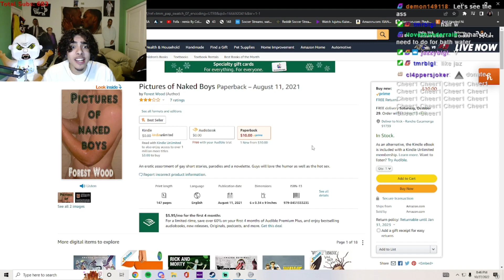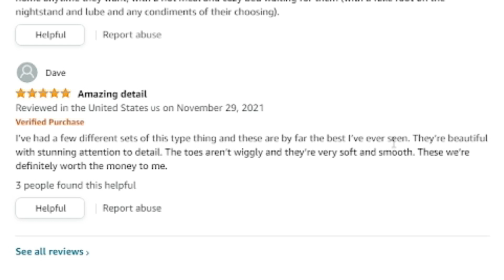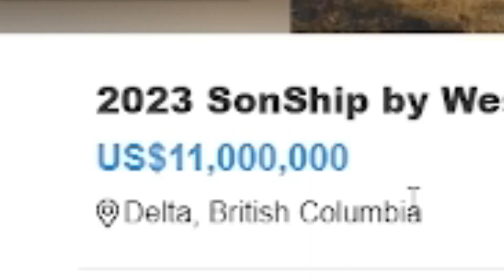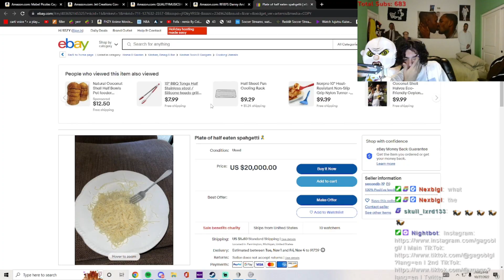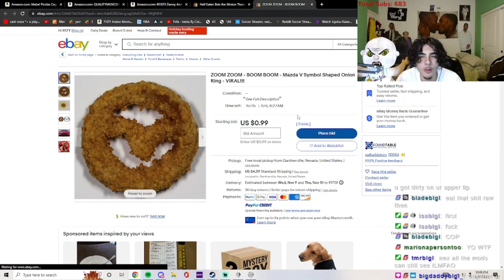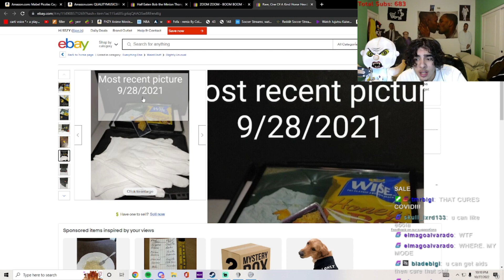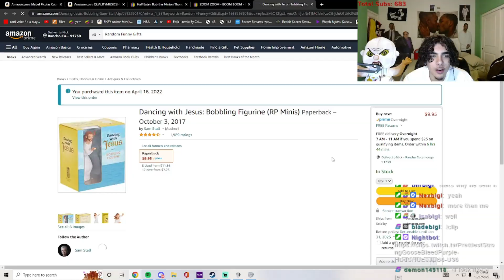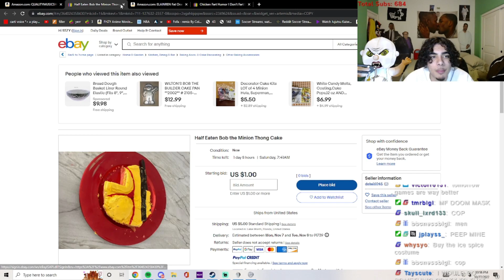My Viewers Sent Me The Weirdest Amazon Items !!